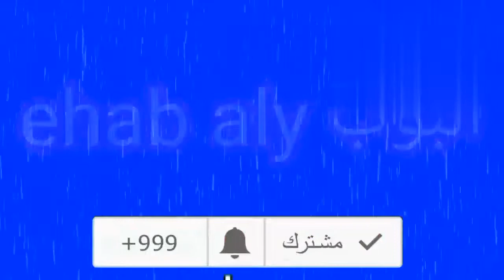انت المسؤول أم من أفتاك؟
نجد كثيرا من الفتوى التي يتبعها الناس بدون تفكير او تدبر ولا لشئ غير أن من افتى بها رجل دين مع انها قد تودي بحياة اشخاص لكن ياترى من المسؤوول؟